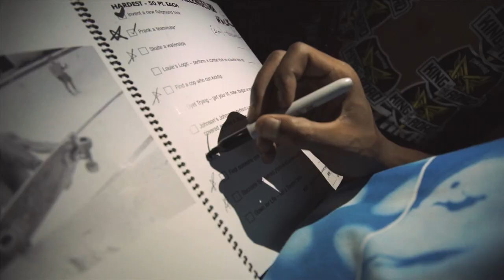King of the Road 2014: Evan Smith MVP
Element didn't claim the crown, but Evan Smith took home MVP honors, racking up more points than anyone in KOTR history. All this happened in less than 2 weeks. Trip on that...